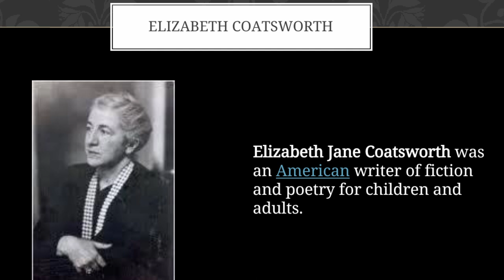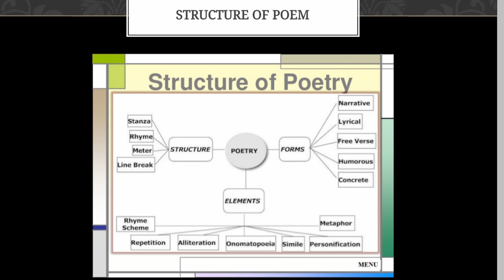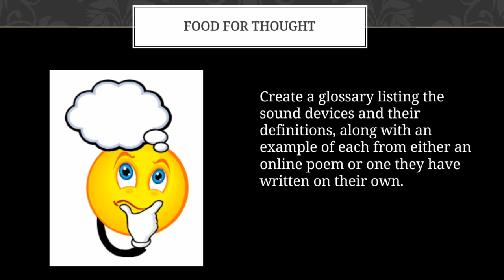Swift Things Are Beautiful- Elizabeth Coatsworth/English Poem by Elizabeth Coatsworth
The poem "Swift Things are Beautiful" by Elizabeth Coatsworth is about how everything around us is fleeting and ephemeral, and quickly goes by while we are not even looking. She wants to say that even though they disappear quickly, these sights are nevertheless beautiful.